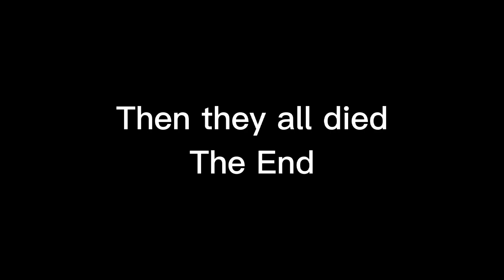The Slytherin Trio in Squid Games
HƏ ČŘÆĆĶËĐ MÝ ÇØŒĶĮƏ